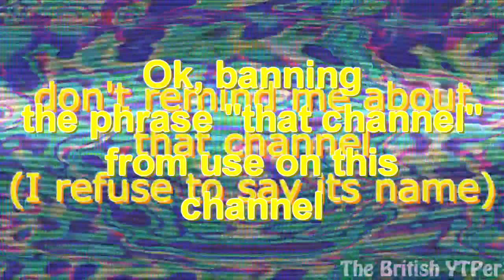[29.08.2021] r15_tbytper_first_iteration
First version of round 15 for TBYTPer's 3-way YTP Tennis
I don't really like this, so I'm gonna redo my round, and maybe include some parts of what i like from this version